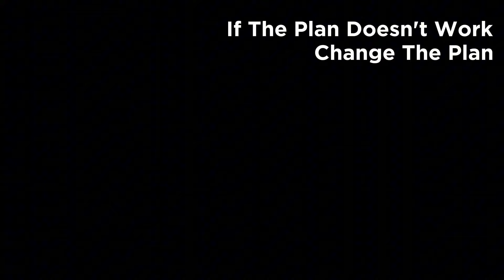I Won WITHOUT MOVING In FORTNITE... (On Mobile)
I Play On Phone.

About Video:-
I won a game of fortnite without moving on mobile.

percep
Mr Grakk
winning Without Moving
how to download fortnite on mobile
how to download fortnite on phone
how to download fortnite on android
how to download fortnite on ios
I won without moving
winning Without Moving in fortnite mobile
fortnite mobile gameplay
fortnite mobile 90fps
fortnite 90 fps gameplay